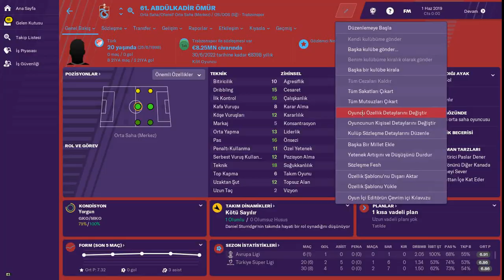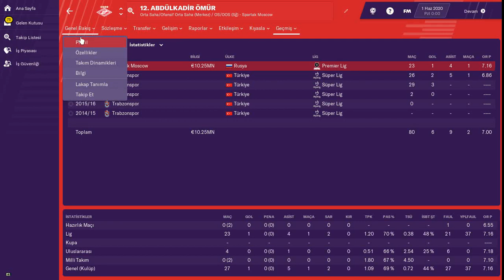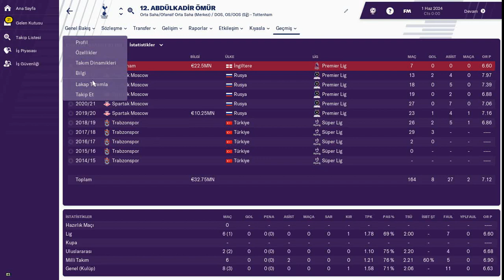FM 2019 # Abdülkadir Ömür - 10 Sezonluk Kariyer Macerası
Genç yıldızımız Abdülkadir Ömür'ün Football Manager 2019'da 10 sezonluk kariyer verilerine ve gelişimine bakıyoruz.